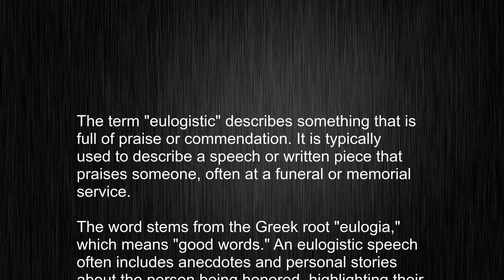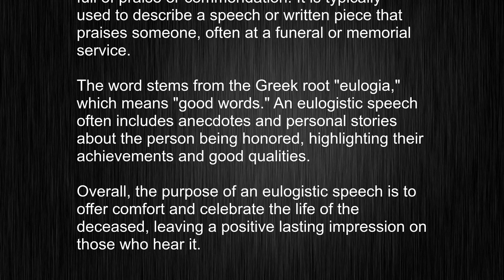What's the meaning of "eulogistic", How to pronounce eulogistic?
This video tells you what "eulogistic" means, how to pronounce it, provides a pronunciation guide and an accurate definition.
   00:00 Pronunciation
   00:24 Meaning

   - What is the meaning of eulogistic
   - How to say eulogistic
   - What is the definition of eulogistic
   - How to pronounce eulogistic

   Visit our free audio/video dictionary tutorial to learn how to correctly pronounce words/names and to learn their meanings, definitions, just like eulogistic definition and meaning in Merriam-Webster, eulogistic definition and meaning in Collins English Dictionary, eulogistic definition and meaning in The Oxford English Dictionary, eulogistic definition and meaning in Longman Dictionary of Contemporary English, eulogistic definition and meaning in Cambridge Advanced Learner's Dictionary, and more.